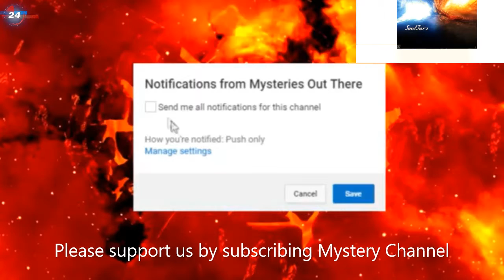UFO SPACESHIP SIGHTING IN USA 2018